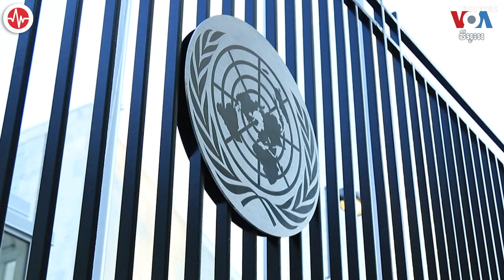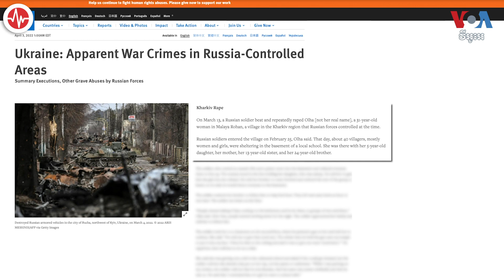ករណីចាប់​រំលោភ​ដោយ​ទាហាន​រុស្ស៊ី​នៅ​អ៊ុយក្រែន​មិន​មែន​ជា «រឿង​ក្លែងក្លាយ​និង​ការ​កុហក»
កាល​ពី​ខែ​មិថុនា ក្រុមប្រឹក្សា​សន្តិសុខ​អង្គការសហប្រជាជាតិ​បាន​ជួប​ប្រជុំ​គ្នា​ដើម្បី​ពិភាក្សា​អំពី​ការ​ការពារ និង​ការ​ផ្តល់​សិទ្ធិ​អំណាច​ដល់​ស្ត្រី​នៅ​ក្នុង​ប្រទេស​ប៉ះពាល់​ដោយ​ជម្លោះ​និង​សង្គ្រាម ដែល​រួមមាន​ទាំង​ប្រទេស​អ៊ុយក្រែន​ផងដែរ។ ភាគី​រុស្ស៊ី​បាន​អះអាង​ថា ​ទាហាន​រុស្ស៊ី​មិនបាន​​ប្រព្រឹត្តិ​អំពើ​ហិង្សា​ផ្លូវ​ភេទ​នៅ​អ៊ុយក្រែន​នោះ​ទេ។ អ្នកស្រី Nisan Ahmadoពិនិត្យ​ការ​អះអាង​របស់​រុស្ស៊ី​នៅ​ក្នុង​វេយសាយ ផ្ទៀងផ្ទាត់ការពិត Polygraph របស់ VOA។ លោក ចាប ចិត្រា ជូនសេចក្តីប្រែសម្រួល៖

ទស្សនា​វីដេអូ​របស់​យើង​ខ្ញុំ​តាម​ប្រធានបទ​ខាង​ក្រោម៖